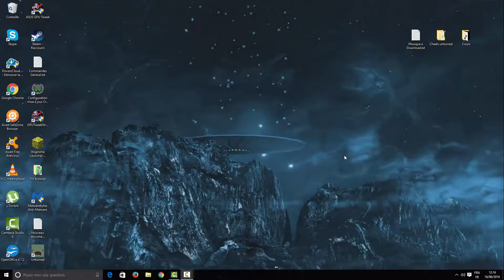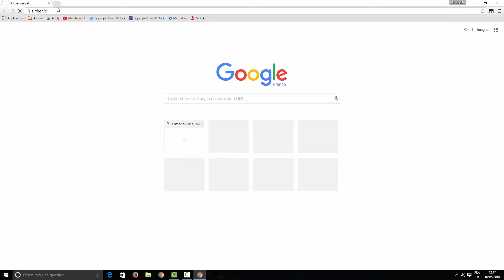Hack | Zoom Hack, New Skin (and more) Slither.io [Multiplayer] (2023)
↓ Lis la description ↓

Gros Hack (Zoom Hack, nouveaux Skin, et plus...) Slither.io

/!\ Aucun risque de bannissement si vous en abusé pas ! /!\

Bon hack ! =)
Good hack =)

Changement : Rendez vous sur mon site pour accéder au téléchargement !
***Liens***
Bon jeu 😇